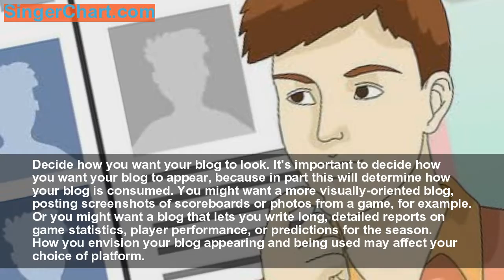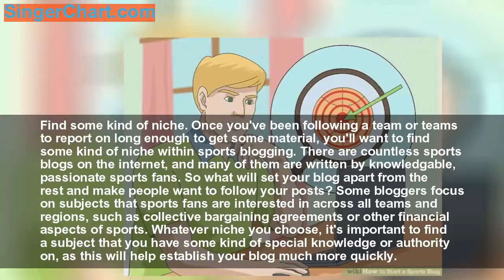How to Start a Sports Blog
Blogging, a portmanteau of web logging, has been around since the 1990s.[1] Blogs can cover any number of personal interests, including travel, culinary guides, and sports. Sports blogs allow fans of a given sport to share sporting news and opinions on sports-related topics, and could help lead to a career in sports journalism or game analysis. There are a lot of options in how to design and implement a sports blog, and it may seem overwhelming if you're new to blogging. Knowing how to start your own blog can give you an outlet for your opinions on your favorite sports teams and allow you to connect with other sports fans.
Part 1: Choosing a Blogging Platform
   Decide how you want your blog to loo
   Choose between free or paid service
   Determine if you want ownershi
Part 2: Getting Your Blog Started
   Follow a sport or team closel
   Find some kind of nich
   Customize your blog as much as possibl
Part 3: Writing Successful Blog Posts
   Consider your audienc
   Keep your posts shor
   Give it personalit
   Take a stanc
   Show readers something the news won'
   Pick a good titl
   Make your posts SEO-friendl
Part 4: Running a Successful Blog
   Aim for longevit
   Make posts ofte
   Respond to comment
   Encourage readers to subscrib
   Make posts on weekday
   Use social medi
   Make connection